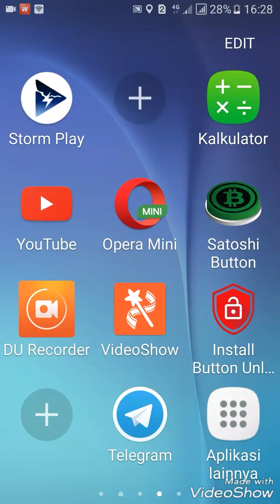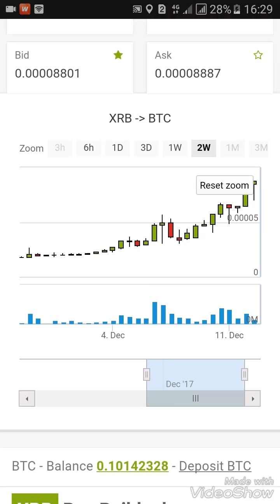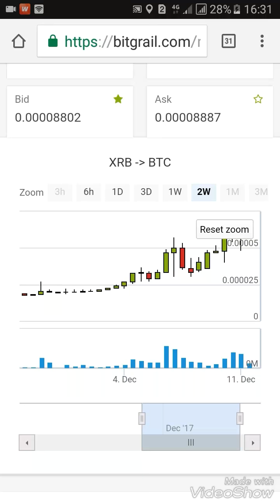GILA!!! 1 XRB SEKARANG HAMPIR 10 RIBU SATOSHI!!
● Aplikasi Android Penghasil Bitcoin BitMaker sekarang berubah jadi STORM PLAY terbukti membayar, registrasi di Sign up dengan menggunakan kode saya VLPK2L dan dapatkan 6,000 Blocks pertama cek pembuktiannya di

● Aplikasi Android Legit Penghasil Bitcoin registrasi di sini masukkan kode "bitcoindo" dan dapatkan 500 push pertama kamu. Tonton pembuktiannya di

● Aplikasi Android Penghasil Bitcoin Free Bitcoin Spinner terbukti membayar, cara download dan pembuktian bisa lihat di video ini

● 6 Faucet Bitcoin yang Terhubung dengan Coinpot, Terbukti Membayar! Untuk pembuktiannya silahkan check di video ini untuk pembahasan mengenai faucet yang terhubung dengan coinpot silahkan check

● Cloud mining gratis dan paling terpercaya, tutup saja websitenya dan biarkan, masih tetap bisa menghasilkan. Untuk mendaftar silahkan klik dan bila ingin mengetahui strategi dalam bermain silahkan klik video ini Tutorial Deposito dan Withdraw silahkan tonton video

● 3 Faucet Bitcoin yang Terhubung dengan Xapo, Terbukti Membayar! Untuk pembuktian dan pembahasan mengenai faucet yang terhubung dengan xapo silahkan check di video ini untuk cara registrasi xapo silahkan check video ini

● Aplikasi Penghasil Dollar dan Bitcoin terbukti membayar, Download WHAFF Rewards di
gunakan kode ED19563 saat sign up dan dapatkan $0.300!!! Untuk review aplikasi Whaff silahkan tonton di sini dan bukti bahwa website ini membayar silahkan tonton di

● Silahkan daftar Coin base melalui link ini dan bila menemui kesulitan silahkan check video tutorial registrasi coin base di

● untuk bisa menukarkan bitcoin ke rupiah silahkan registrasi dulu di sini dan bisa tonton video tentang tutorial registrasi atau cara daftarnya di sini

● untuk para pemula yang ingin tahu tentang apa itu bitcoin dan tetek bengeknya silahkan tonton video ini

Mohon support dan masukannya, ayo nambang bitcoin bareng. Semangat! ^^